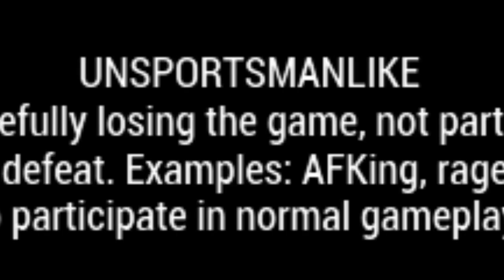DEAD BY DAYLIGHT FUNNY MOMENTS - THE ULTIMATE STRAT!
BIG DUMBO CAN'T GET ME.